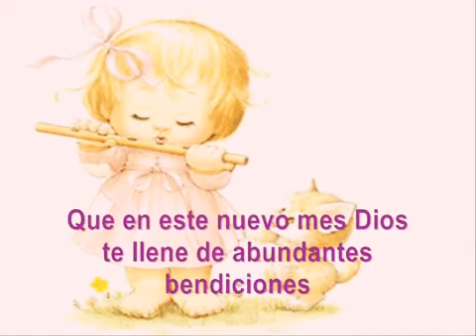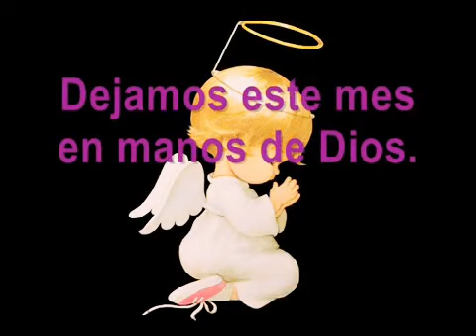8 de mayo de 2017